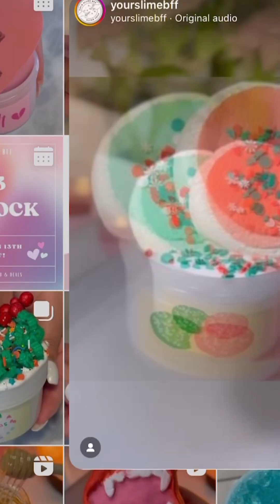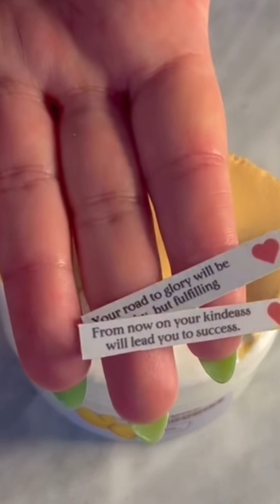CRUNCHY EDITION || SUPER SATISFYING SLIME ASMR!! ✨✨